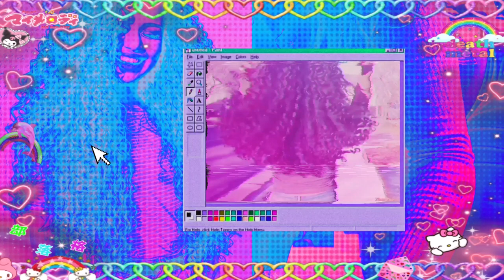☾ waist-length curly hair subliminal (1M AFFS) ⇝ speed of light.mp4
hiii ❤ i’m revati

⇨ about this subliminal!
this is a subliminal to grow waist-length curly hair ^_^ its pretty straightforward, i used a few simple affirmations and repeated each 1 million times!! my scalp felt so much pressure while editing this omg

⇨ benefits!
have extremely healthy, long, thick, manageable, waist-length curly hair
scalp hair grows faster than the speed of light
scalp hair grew down to your waist faster than the speed of light

⇨ music!
17:27 kupla - the past, the present

⇨ extra!
    ▹ i only use positive affirmations, my subs are 100% safe
    ▹ fully believe and act as if you already have your desired results :-) smile and express gratitude for the things that you already have
    ▹  sending you love xx